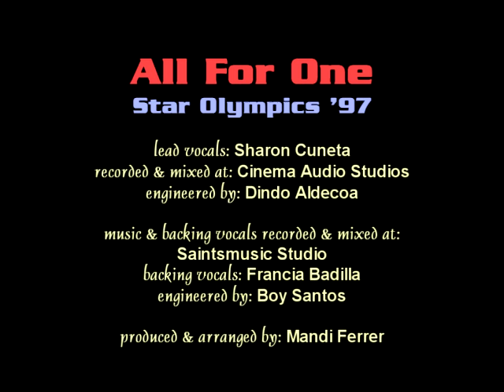All For One (Star Olympics '97 Theme) - Sharon Cuneta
All For One (Star Olympics '97 Theme)
performed by Megastar Sharon Cuneta
produced & arranged by Mandi Ferrer

- Sharon's voice & music recorded & mixed at Cinema Audio Studio by Dindo Aldecoa
- Original minus one & backing vocals recorded & mixed at Saintsmusic Studio by Boy Santos
- Backing vocals by Francia Badilla